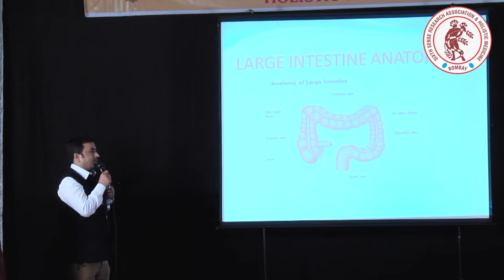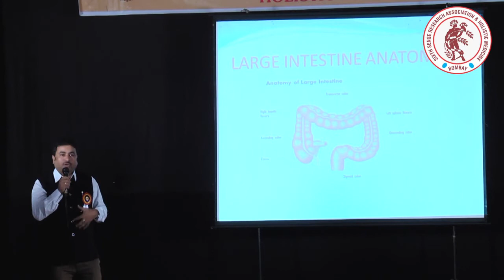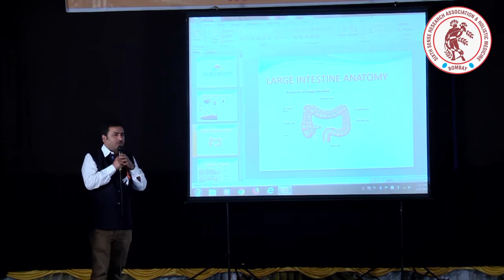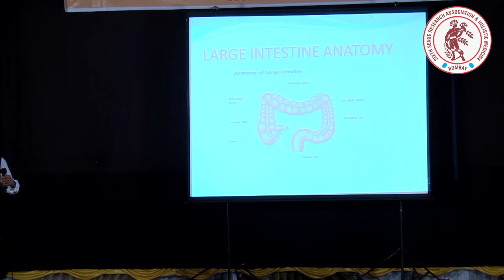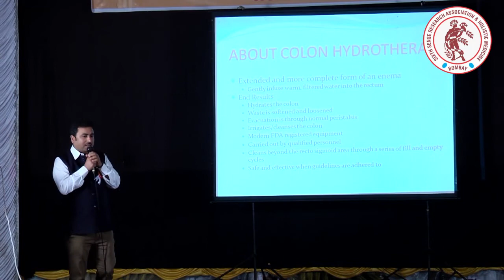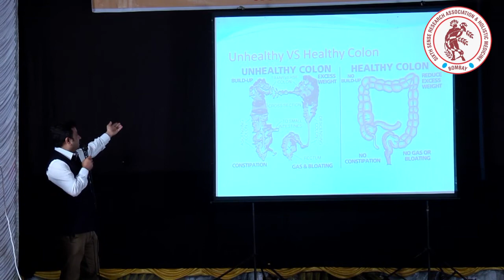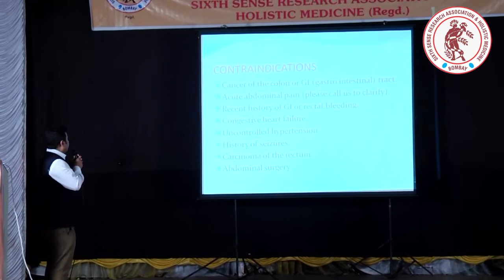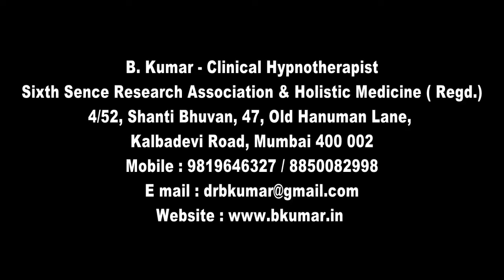Alternative Therapy - Hr. Santosh Pandey - Conference 2019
Alternative Therapy - Hr. Santosh Pandey - 3rd International Conference on Alternative Medicine & Holistic Health Sciences on 17th March 2019 At Lala Lajpa Rrai College Haji Ali, Mumbai - 400 034 INDIA